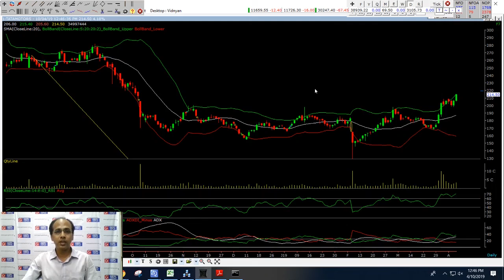Equity midweek review - 10 Apr 2019